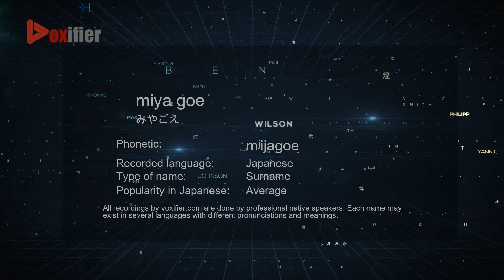How to Pronounce miya goe (みやごえ) in Japanese - Voxifier.com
This is the Japanese pronunciation, gender, and phonetics recording of the name miya goe (みやごえ). The same name may exist in other languages with different pronunciations. Check the meaning of name along with other possible pronunciations or similar names for free Voxifier uses the help of expert linguists to simplify pronunciations by replacing some special sounds with sounds more commonly available across all languages.